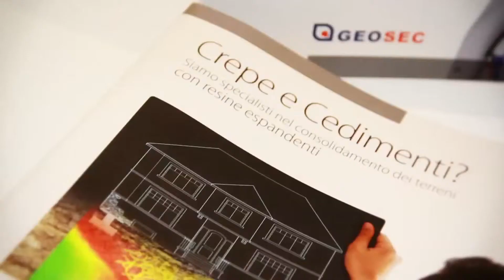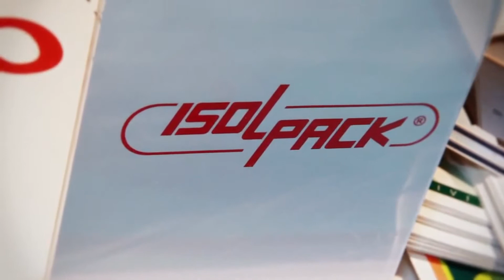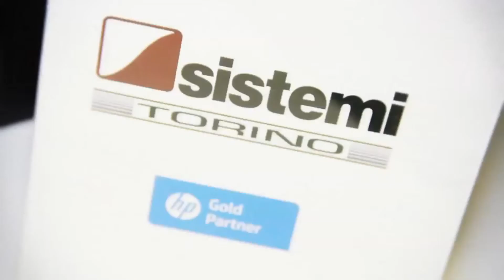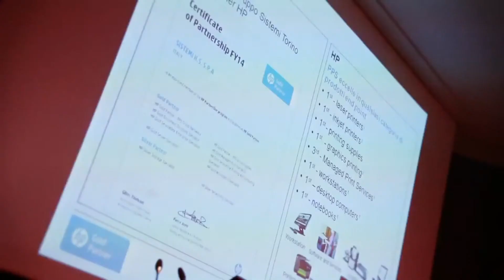Video generico Torino smart 5 giugno